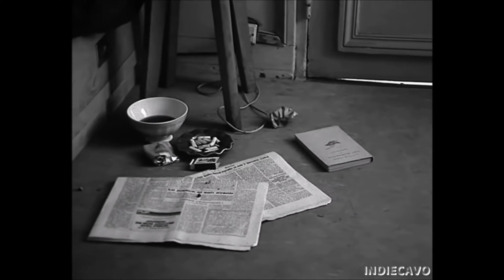Crystal Castles - Transgender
Video Tributo al film Un homme qui dort

*Video senza alcun scopo di lucro e/o lesione dell’onore e della reputazione degli artisti.*